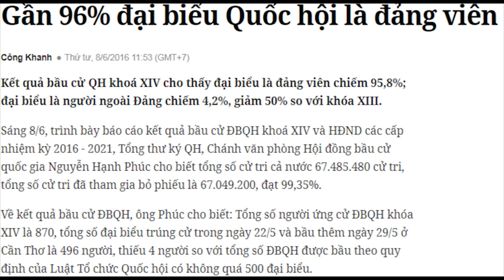Tranh giành quyền lực - đảng tung khẩu hiệu lòe nhân dân